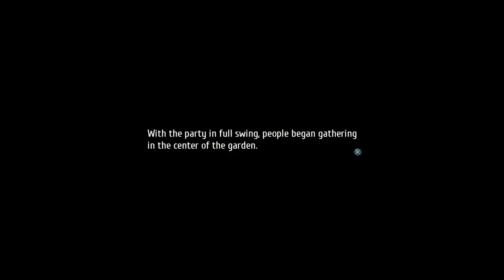The Legend of Heroes: Trails of Cold Steel III (PS4 PRO) - Walkthrough part 60